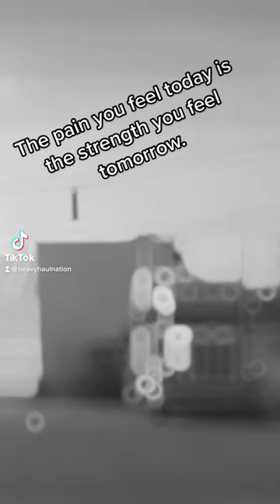truck notitle heavyhaul trucking adayinthelife